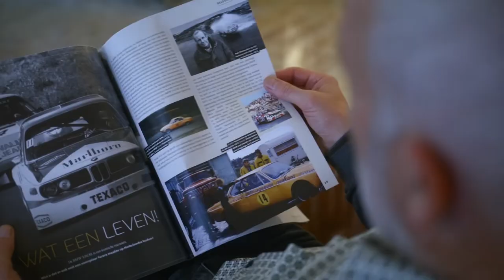BMW | Privileges jaaroverzicht 2021 (BMW.nl)